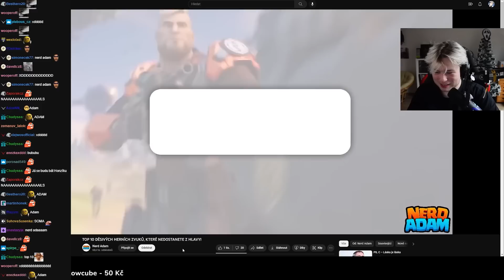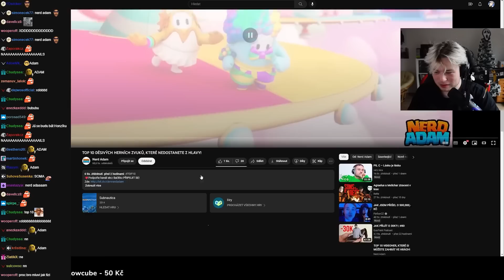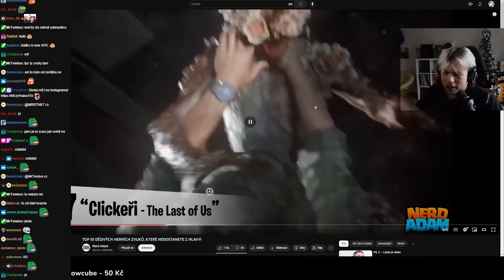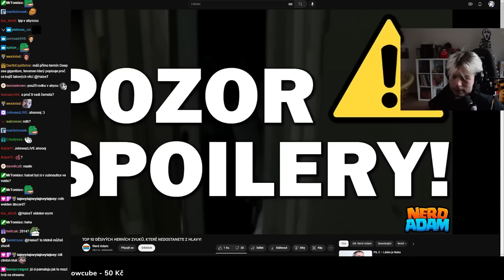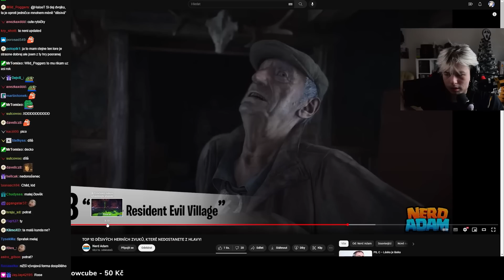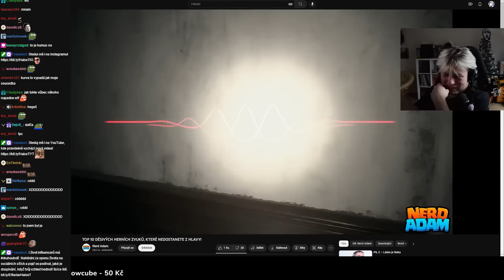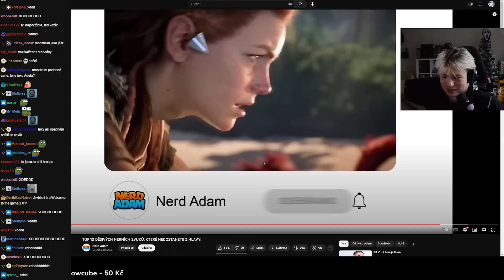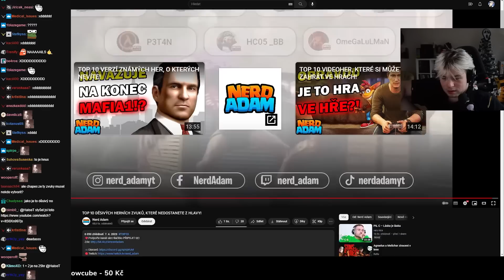Děsivé zvuky z her, které si už NIKDY po tomhle nezahraješ! 😨